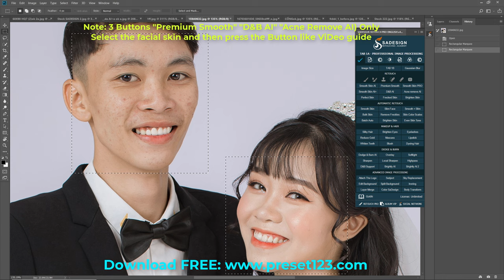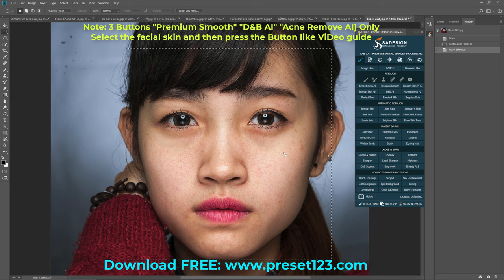One click Top Notch Photo Editing Software New AI Technology 2023